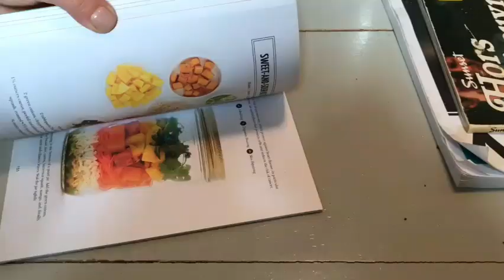"Mindful Hydration for Emotional Balance"healthy living, healthy living tips